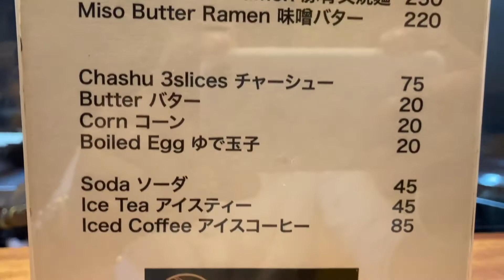CarzyRamen with Erick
Eating ramen with my cousin Erick after a sire visit in Marikina. A day before the typhoon that flooded the area